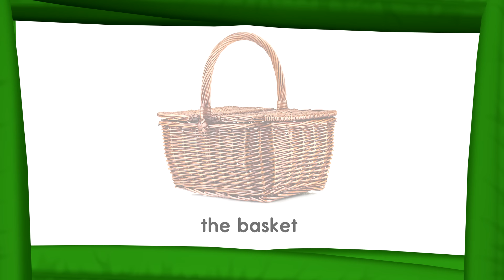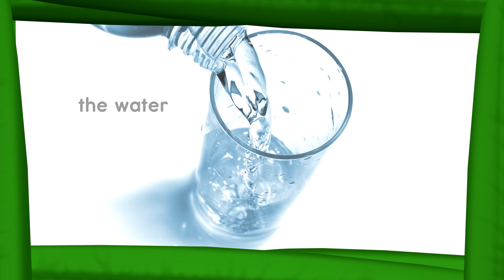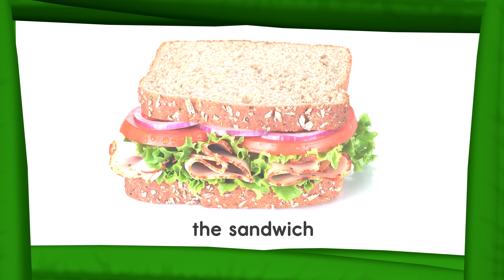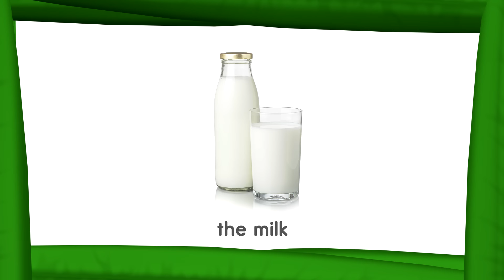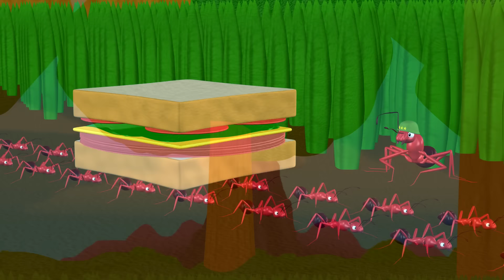Learn English for Kids - Food, Activities & Animals - Rock 'N Learn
Kids learn to speak English words for food, animals, and outdoor activities. Perfect for learners of any age wanting to learn and practice English words and simple phrases. Have fun playing outside in a park. Go on a fun picnic, but watch out for those ants! Name the cute animals and baby animals. Click the chapters below to jump to a specific section.

More English for Kids videos available on YouTube –

~ Chapters ~

00:00  Rock 'N Learn Title Screen
00:05  Moving in Nature – Plants and Animals
07:00  Brad’s Review
10:34  Picnic – Food and Utensils
18:31  Practice with Ants
22:17  Outdoor Activities
27:25  Practice with Festus the Armadillo
29:50  Animals & Baby Animals
33:24  Bedtime Review

This video is excellent for teaching English to those who speak other languages. It is great for bilingual education, ESL, and ELL. Our immersive approach with colorful pictures and illustrations is fun and effective for beginning English learners of all ages. This video is also helpful for building vocabulary and for learners with a language delay.

Colorful animation, real images, and adorable characters create an engaging experience that’s clear and easy to follow for students new to English.